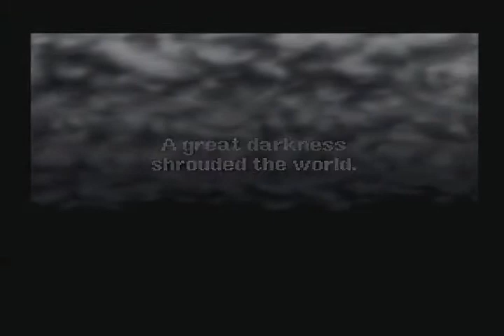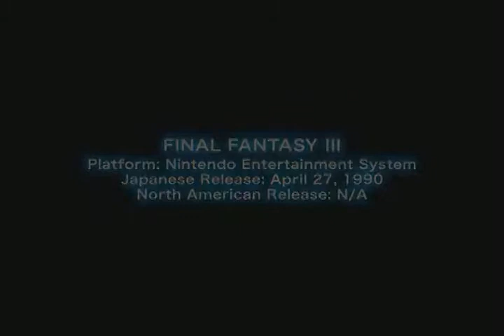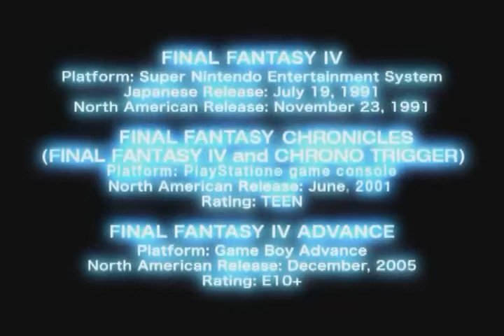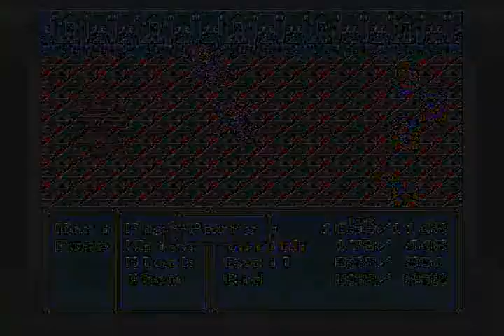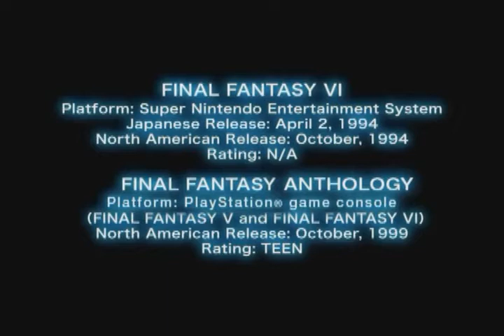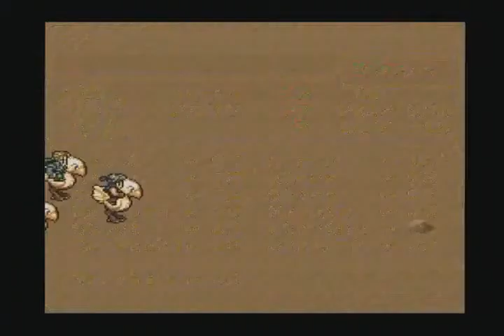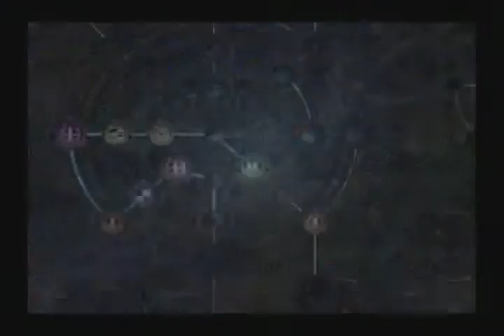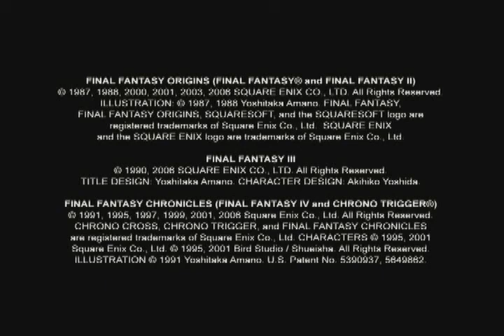Final Fantasy The Complete History Of A Great RPG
Historia de todos los juegos de Final Fantasy. Incluidos FFI, FFII, FFIII, FFIV, FFV, FFVI, FFVII, FFVII, FFIX, FFX, FFXI, FFXII, FFXIII, FF Tactics, FF Tactics Advance y FFVII Spinoffs: Advent Children, Before Crisis, Crisis Core, Dirge of Cerberus, & Last Order.

Este video pertenece a la edicion coleccionista del Final Fantasy XII.

Squaresoft